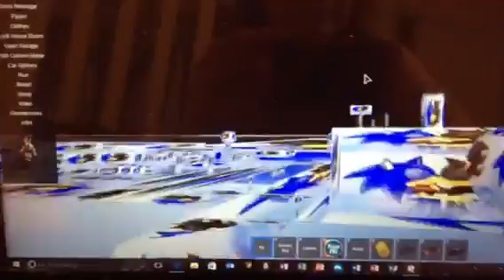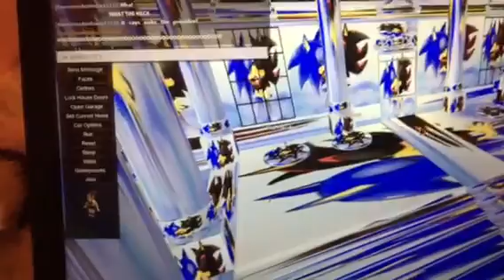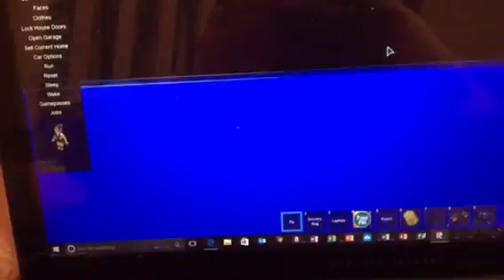OMG ANOTHER HACK IN ROBLOX 4TH ONE I'VE SEEN TODAY